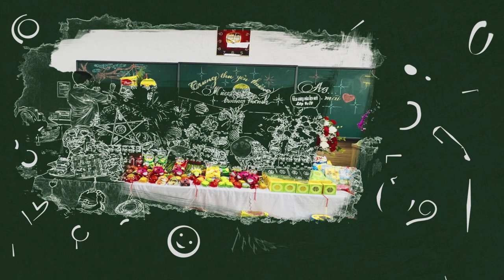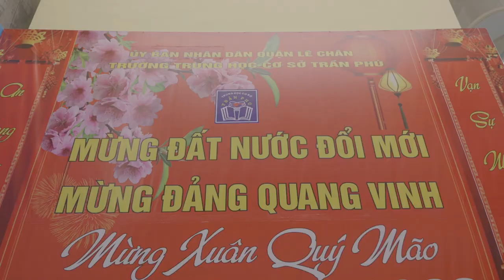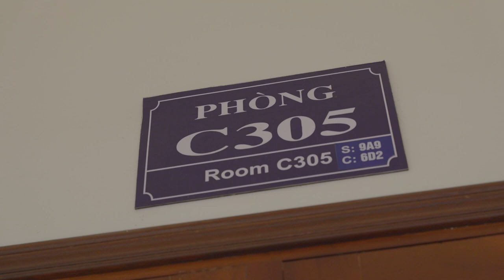Kỉ yếu 9A9 Trần Phú 19-23